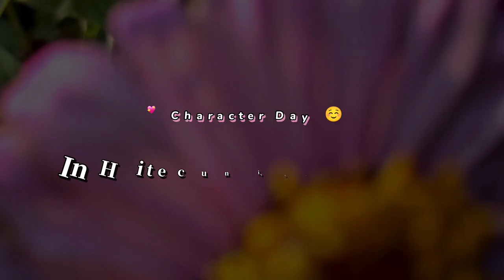Character day 😅 in Hitec university...........°| character, dance.....😂°